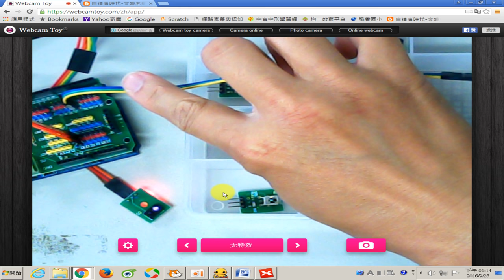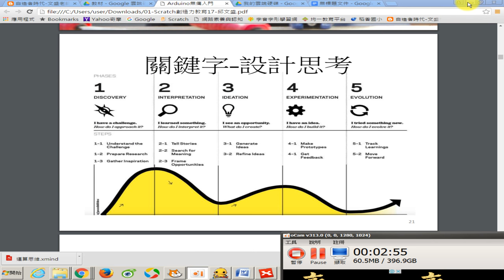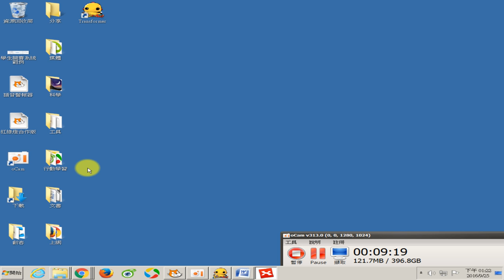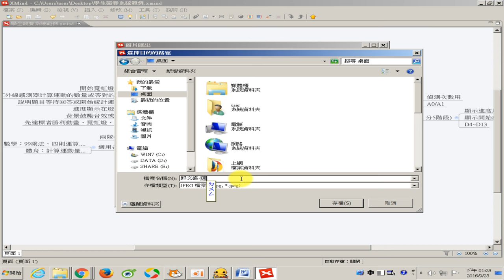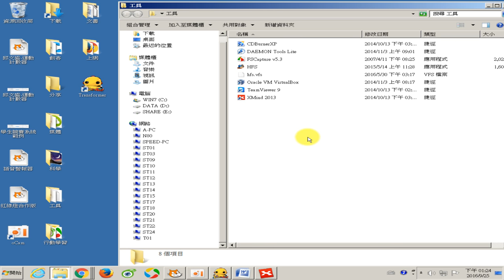1050925-10 一教ARDUINO就上手研習節錄-補充數位輸入用法，學習如何規劃一個專案